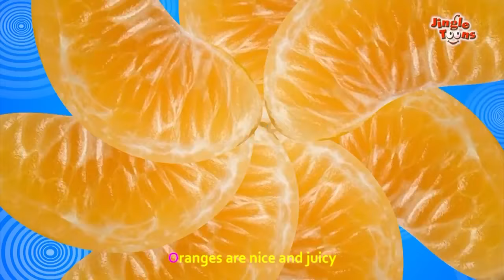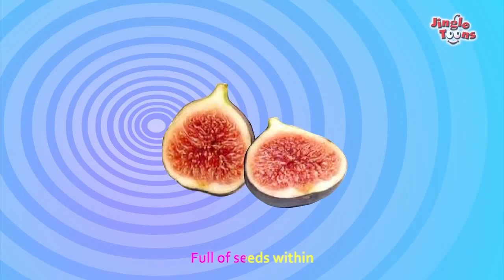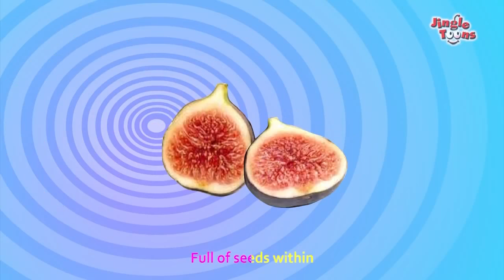Banana Song Sing N Dance Orange Banana Fig Fruit Rhymes by JingleToons